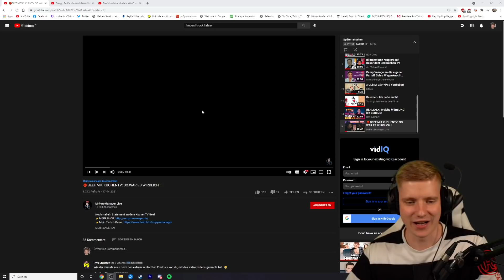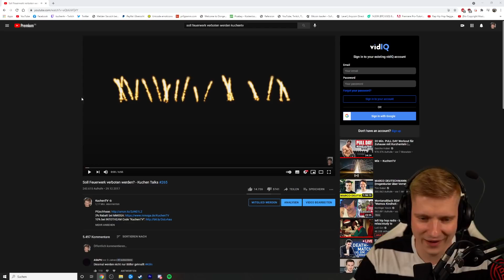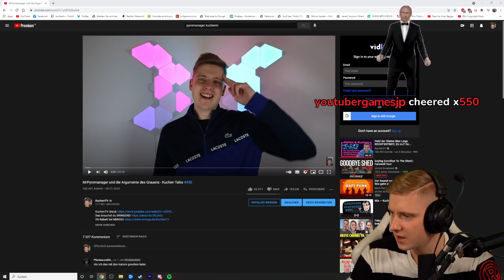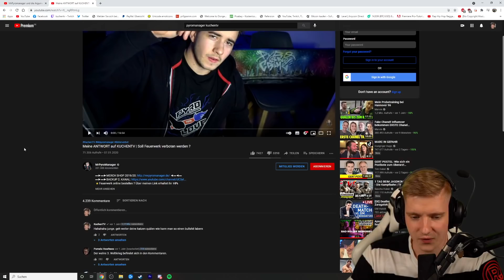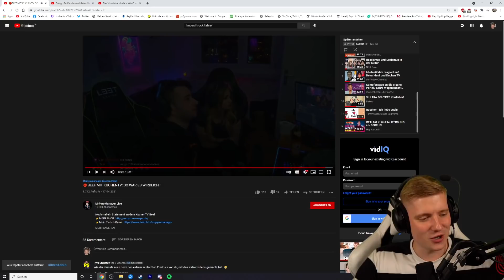MrPYROMANAGER will wieder BEEF?!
Impressum
Philipp-Kühner-Straße 2
99817 Eisenach